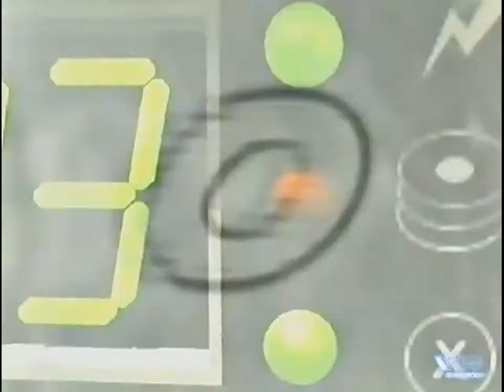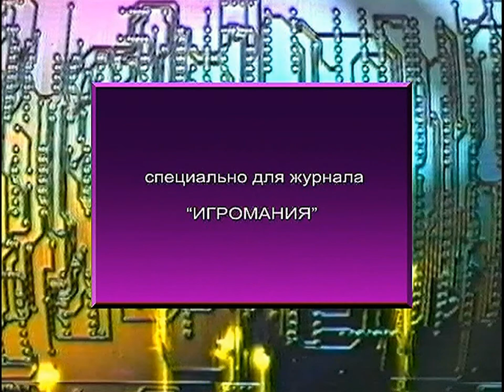74 - От Винта! - Banzai Bug, Ark Of Time, Top Gun (Игромания, 13.09.1997 год) HD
74 - От Винта! - Banzai Bug, Ark Of Time, Top Gun (Игромания, 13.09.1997 год) HD

- Banzai Bug (IBM PC)
- Ark of Time (IBM PC)
- Top Gun (IBM PC)
Авторы передачи:
- Антон Зайцев
- Борис Репетур
- Сергей Чихачев

Реставрация
- FXA studio

Продюсер
- Антон Логвинов

Художник
- Сергей Чесноков

Сюда вы можете пожертвовать на развитие инквизиции и канала:

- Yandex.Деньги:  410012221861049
- QIWI: по нику - INQUISITORALEX